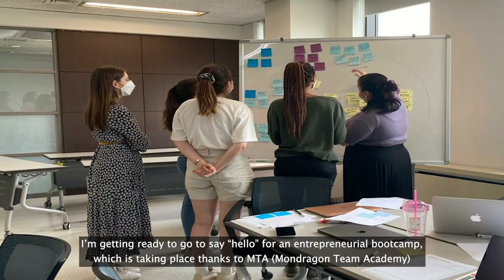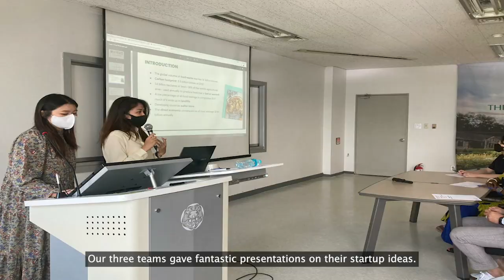What happens at Ewha GSIS in the summer? Special entrepreneurship bootcamp ft. fantastic students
** Please note: This video was filmed at the end of June 2021, prior to the recent jump in COVID-19 cases in Korea and the subsequent implementation of more stringent social distancing measures. **

At the beginning of the summer holidays, Ewha's Center for Global Social Responsibility (CGSR) was able to support a one-week entrepreneurship bootcamp for Ewha GSIS (Graduate School of International Studies) students. Organized and facilitated by MTA, the bootcamp gave our students the opportunity to come up with business ideas that blended tangible social impact and financially viable business models. It was a really unique offline experience (following proper social distancing protocols, of course!). Thank you so much to MTA and all the terrific students who participated this summer!